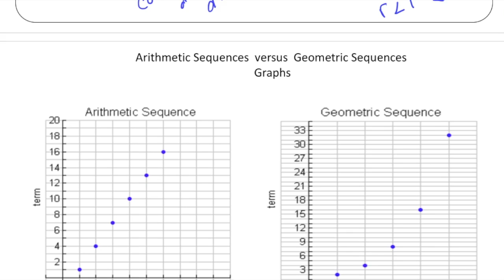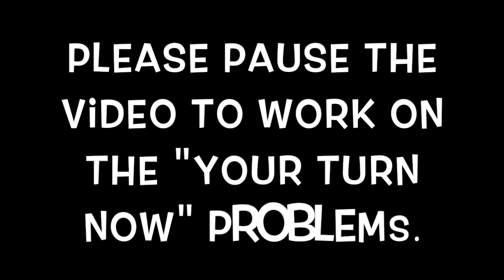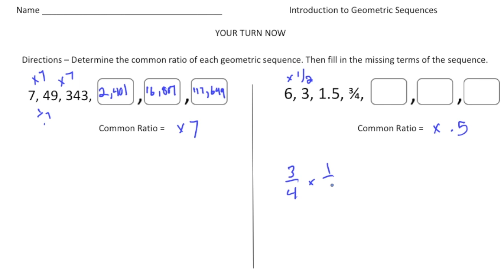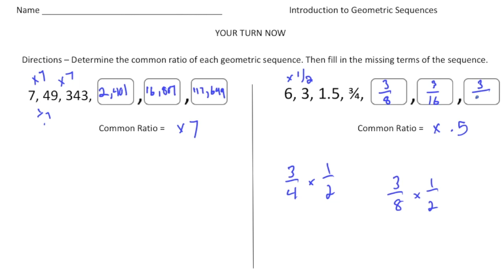Geometric Sequences – The Basics Explained | Math Made Easy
Learn all about geometric sequences in this quick and easy-to-follow video! We’ll walk you through the process of identifying the common ratio, writing the general formula, and finding any term in the sequence. This foundational concept is essential for understanding exponential growth and decay.